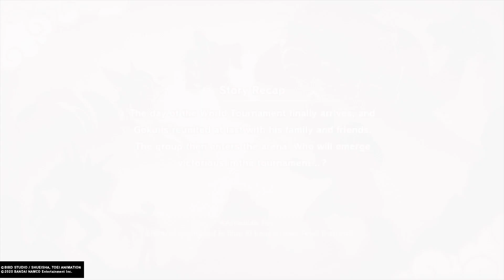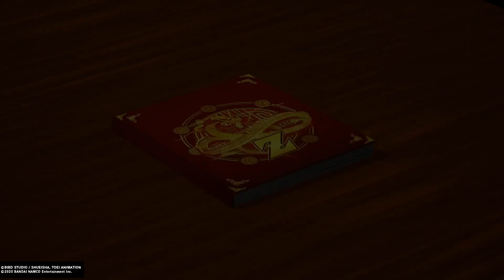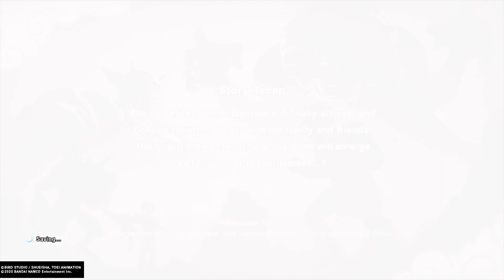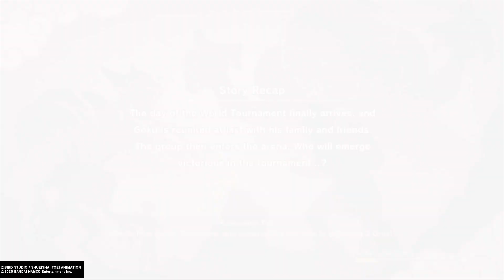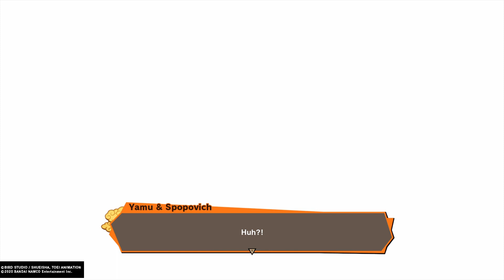dragon ball z kakarot gameplay(walkthrough part 27) sloplays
Dragon Ball Z Kakarot Walkthrough Part 27 and until the last part will include the full Dragon Ball Z Kakarot Gameplay on PS4. This Dragon Ball Z Kakarot Gameplay is recorded in 1080p HD on PS4 and will include the full game, all endings and all boss fights.

Relive the story of Goku in Dragon Ball Z Kakarot. Beyond the epic battles, experience life in the Dragon Ball Z world as you fight, fish, eat, and train with Goku. Explore the new areas and adventures as you advance through the story and form powerful bonds with other heroes from the  Dragon Ball Z universe.  Experience the story of  Dragon Ball Z from epic events to light-hearted side quests, including never-before-seen story moments that answer some burning questions of Dragon Ball lore for the first time! Play through iconic DRAGON BALL Z battles on a scale unlike any other. Fight across vast battlefields with destructible environments and experience epic boss battles against the most iconic foes such as Raditz, Frieza, Cell and more. Increase your power level through RPG mechanics and rise to the challenge! Don’t just fight as Z Fighters. Live like them! Fish, fly, eat, train, and battle your way through the DRAGON BALL Z sagas, making friends and building relationships with a massive cast of DRAGON BALL characters. sloplays